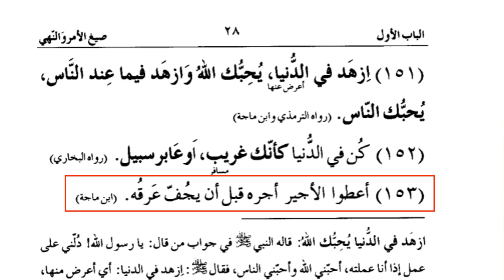زادالطالبین سبق :51 حدیث نمبر:153،152،151/ Zad ut Talibeen lesson 51